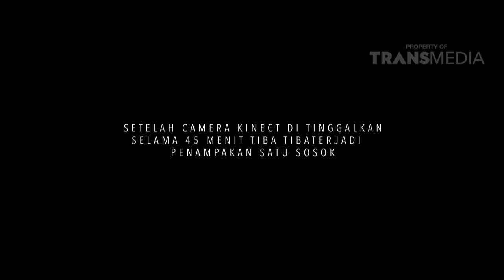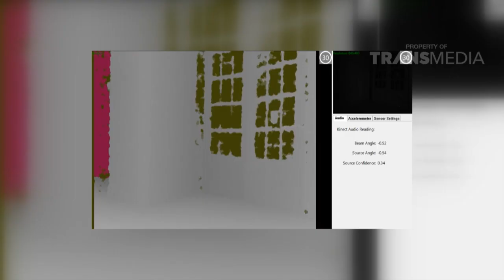CENTHINI Eps.7 - Penampakan Di Rumah "Pengabdi Setan" (2/11/17) Part 4